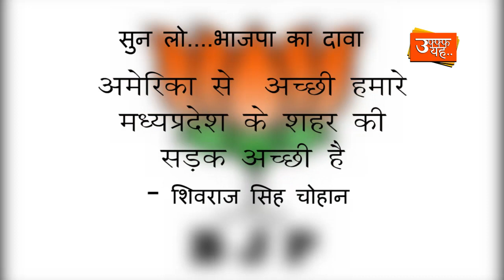उफ्फ्फयह सियासी झूठ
चुनाव के वक्त खूब सियासी झूठ बोले जा रहें हैं | मप्र के मुख्यमंत्री शिवराज सिंह ने प्रदेश की सड़कों को अमेरिका से अच्छी होने का दावा ठोंका तो विपक्ष कहाँ पीछे रहता ..कांग्रेस अध्यक्ष कमलनाथ ने प्रदेश की सड़कों को अच्छी होने का दावा खारिज करते हुए छिंदवाड़ा की सडक को सबसे बेहतर करार दे दिया ..लेकिन देखिये दोनों के झूठ ..|
सांग क्रेडिट - फिल्म सत्ते पर सत्ता